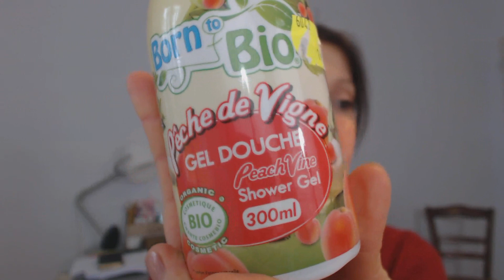Méga concours de Noel 💖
Coucou, Venez découvrir et participer au concours que j'organise pour Noel...bonne chance à tout le monde ! Et gros bisous 💖

Conditions pour le concours qui se terminera le 19 Décembre:
- Licker la vidéo
- mettre un commentaire sous la vidéo (sans mettre je participe)
Bonne chance.

AUCHAN PERIGUEUX
AVENUE LOUIS SUDER
24430 MARSAC SUR L ISLE